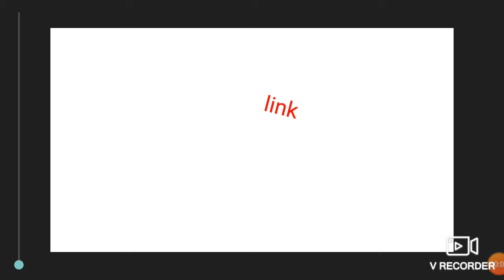link slender man